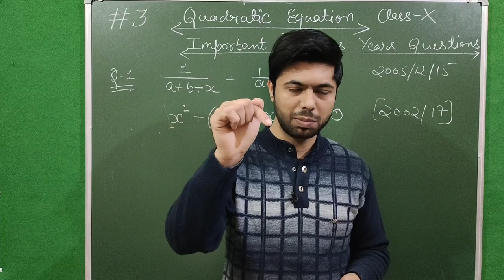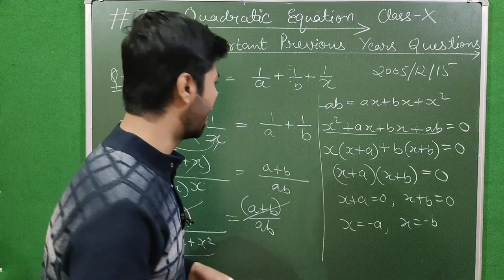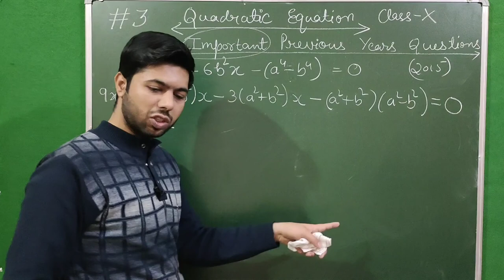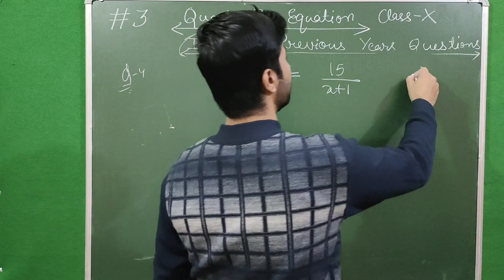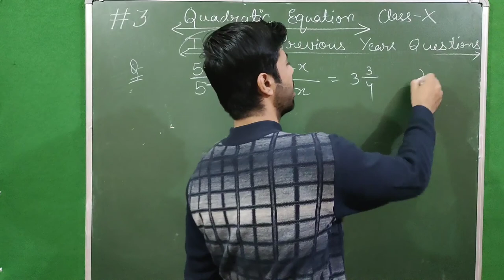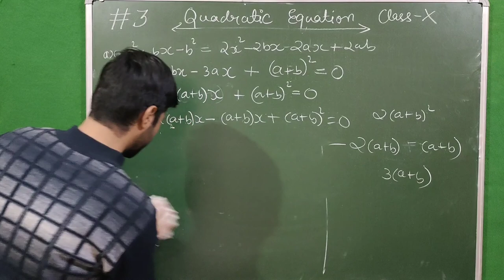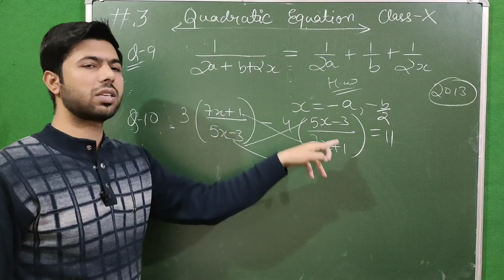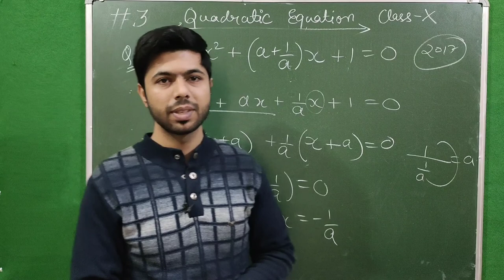Most Important Previous years Questions| Quadratic Equation #3 Class X | By FM Sir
Including most important previous years question based on factorization Class 10..